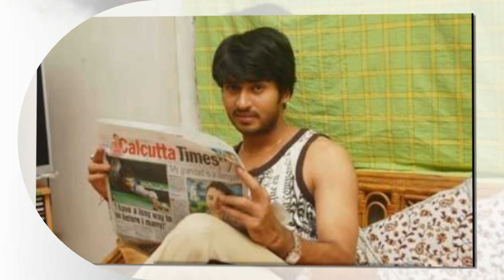অভিনেতা হিরণ চট্টোপাধ্যায়ের জীবনী | Actor Hiran Chatterjee's Biography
হিরণ চট্টোপাধ্যায়  ১৯৮২সালে ১৯শে ডিসেম্বর হাওড়ার উলুবেরিয়ায় জন্মগ্রহন করেন। তিনি একজন ভারতীয় চলচ্চিত্র অভিনেতা ও গায়ক। হিরণ রোমান্টিক, কমেডি এবং অ্যাকশন সব রকম চলচ্চিত্রে দক্ষতার সাথে   অভিনয় করেছেন। তার ডাকনাম পাপাই। তার স্ত্রীর নাম অনিন্দিতা চট্টোপাধ্যায়। তিনি টালিগঞ্জে পরিবারসহ বাস করেন। শৈশবেই তিনি পিতা-মাতাকে হারান। উলুবেরিয়ায় ১৪ বছর পড়াশোনা করেন। বেঁচে থাকার তাগিদে পরবর্তিতে মানিকটোলা আশ্রম-এ বসবাস শুরু করেন। 'রবীন্দ্রভারতী বিশ্ববিদ্যালয়ে তিনি সন্ধ্যার ক্লাস করতেন এবং সে সময় দিনের বেলায় একটি জাহাজ কোম্পানিতে কাজ করতেন। এরপর তিনি রিলায়েন্স কোম্পানিতে যোগদান করে মুম্বাই চলে যান। সেখানে 'লজিস্টিক, সাপ্লাই চেইন এন্ড ল' ইন কাস্টমস' বিষয়ে ম্যানেজমেন্ট পাস করেন। এরপর অভিনয়ের নেশায় তিনি এই চাকরি ছেড়ে দিয়ে কলকাতায় ফিরে আসেন। তার প্রথম ছবি কোয়েল মল্লিকের বিপরীতে নবাব নন্দিনী। হারানাথ চক্রবর্তী পরিচালিত এই ছবি তাকে প্রচুর খ্যাতি এনে দেয়। তিনি ভালবাসা ভালবাসা ও চিরসাথী ছবিতে অভিনয়